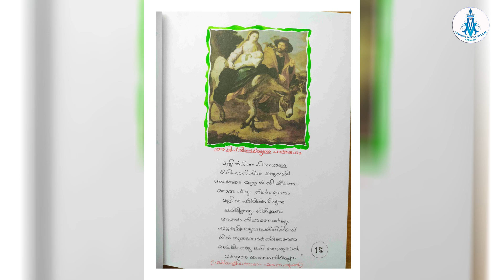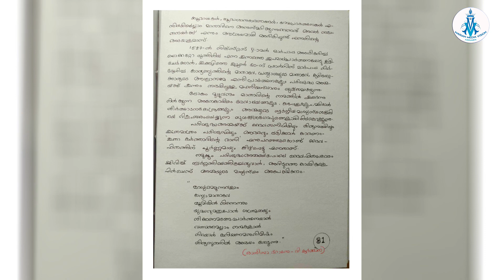MARIAN ALBUM BY MATHRUVEDI | FIRST PRIZE|@ ARCH EPARCHY OF THALASSERY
A PICTORIAL JOURNEY OF BLESSED VIRGIN MARY'S LIFE VIA SYRO MALABAR YAMAPRARTHANAKAL.